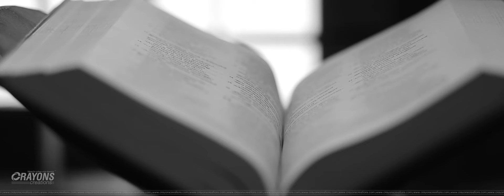Best Kerala Wedding highlight 2019 | Varun & Rini | Crayons Creations Wedding Photography Kerala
Call/WhatsApp for Early Bird Booking Offers of Sept - Dec 2019 (Live Printing/ Live TVs) - 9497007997